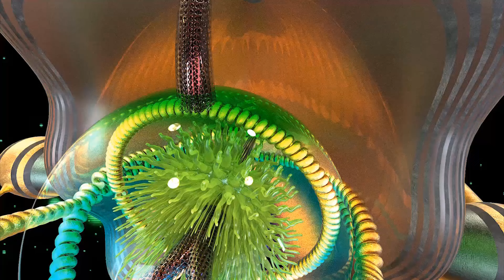GALACTIC FEDERATION SO YOU BEGAN AN EXPERIMENT